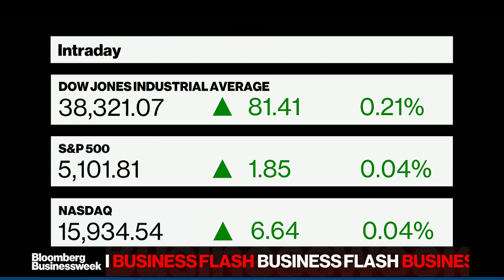Susan Kennedy, Chairman and CEO of Cadiz Inc. |. Guest on Bloomberg BusinessWeek Radio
Cadiz Inc. Chairman and CEO Susan Kennedy was featured as a guest on the Bloomberg BusinessWeek Daily 3-hour show co-hosted by Tim Stenovec and Carol Masarto to discuss the western water crisis, the impacts of climate change on access to water and Cadiz’s role in creating solutions.